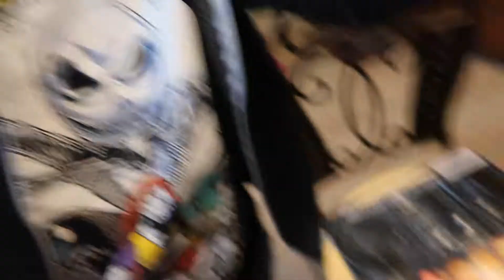Halloween Pumpkin Gender Reveal!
To find out if we are having a boy or girl we decided to carve a jack-o-lantern. We then added baking soda & vinegar with a "special dye that would tell us what the baby is! We hope you enjoy.